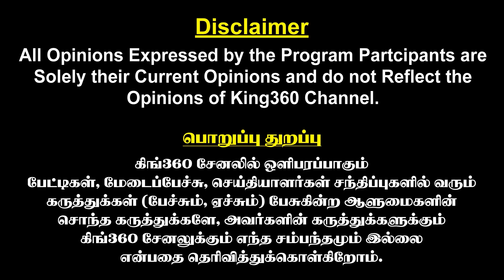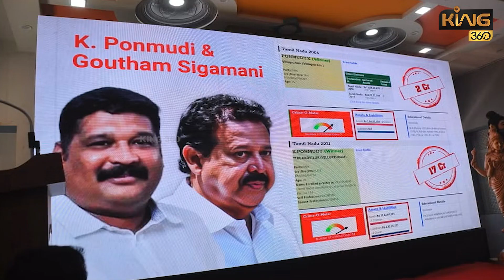அசிங்கப்பட்ட நண்பர்கள் மன்னிப்பு கூறிய அண்ணாமலை!! Annamalai Apology| Rafale Watch | BJP | DMK Files